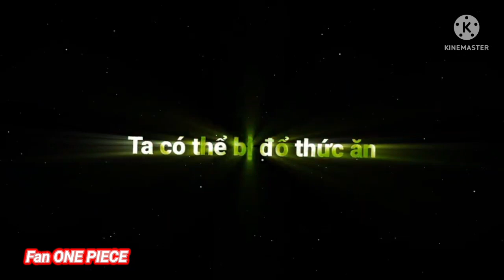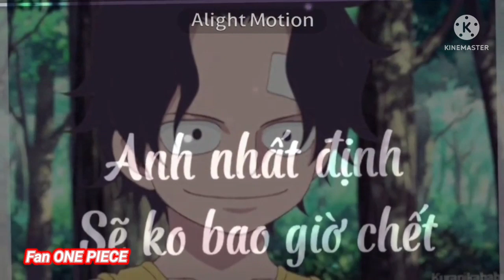[Fan ONE PIECE]/Tổng hợp Tik Tok One piece #11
Tổng hợp Tik Tok One piece #11
Anh em mình xin cảm ơn tất cả mọi người đã xem hết video